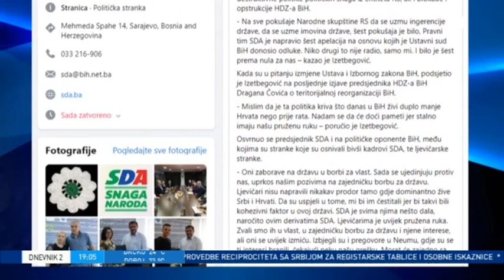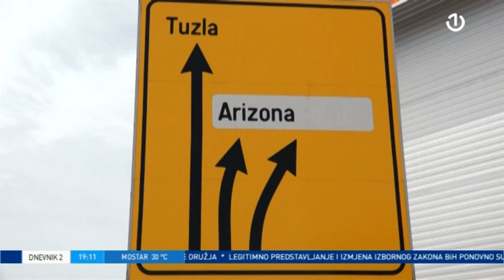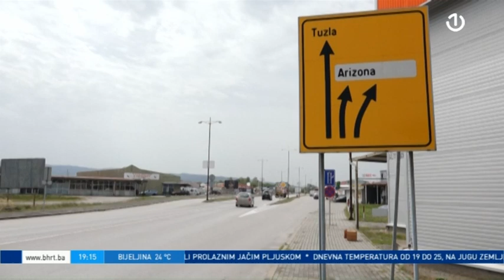Dnevnik 2 - 20.08.2022.